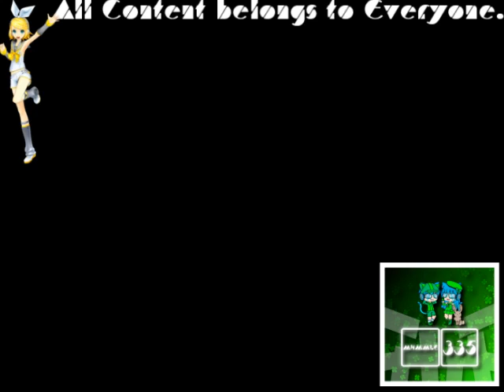(REQUESTED) GTA Vice City Opening Intro in G-Major Infinity